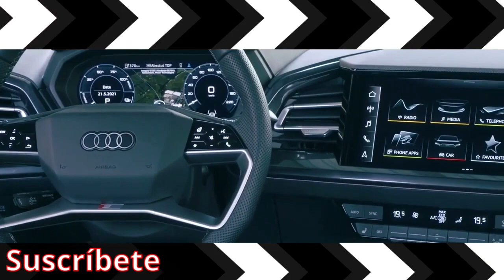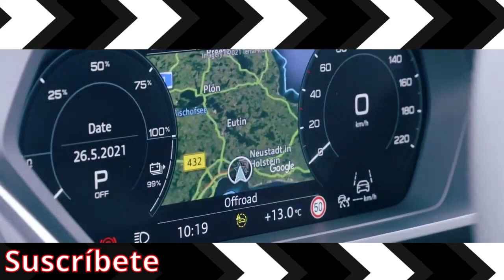Audi Q5 Sportback SE INNOVA y se posiciona como el SUV ALEMÁN MÁS FUTURISTA del MERCADO en 2023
La marca de los cuatro aros trabaja en la nueva generación de uno de sus SUV más vendidos. El nuevo Audi Q5 ya se encuentra en un avanzado estado de desarrollo, y pronto veremos la segunda entrega del Q5 Sportback que llegará en 2025, y al que te presentamos en este adelanto.

La marca de la estrella tiene a punto la segunda generación de Mercedes GLC Coupé, un exitoso modelo como también lo es el BMW X4 y al que se sumó hace poco más de dos años el Q5 Sportback. La firma de los cuatro aros se adentró en la categoría de los SUV coupé a la vista del éxito comercial experimentado por los dos grandes competidores alemanes.

Una sorpresa que llegó prácticamente al mismo tiempo que el modelo de partida, el Audi Q5 experimentó. Los de Ingolstadt tienen muy avanzada la tercera generación de este modelo, pero también tienen en agenda la segunda entrega del Q5 Sportback. Un modelo que será renovado por completo, como puedes ver en esta recreación. Un adelanto que muestra un diseño más moderno, con unos finos faros que dominan el frontal junto a la gran parrilla Singleframe, más ancha y más voluminosa.
El nuevo modelo crecerá unos milímetros, lo que permitirá estirar más su atractiva silueta aportando una mayor armonía en la vista lateral. Su línea de techo descenderá más suavemente hacia la trasera, logrando unas proporciones más equilibradas. Por detrás, el futuro Audi Q5 Sportback también ofrecerá un diseño más elegante y sofisticado restando voluptuosidad a sus grupos ópticos.

Un exterior más moderno con un interior que también será más sofisticado, como sus rivales, aunque en este área no habrá diferencias con el del nuevo Q5 que hemos visto en fotos espía. El cuadro de instrumentos digital será más grande, el volante tendrá la parte inferior del aro achatado y con un nuevo diseño de los radios, si bien la consola central llamará más la atención por su concepción más limpia y una gran pantalla táctil sobre ella. La tecnología de conectividad, de seguridad y de confort alcanzarán un nuevo nivel en el renovado Q5 Sportback.